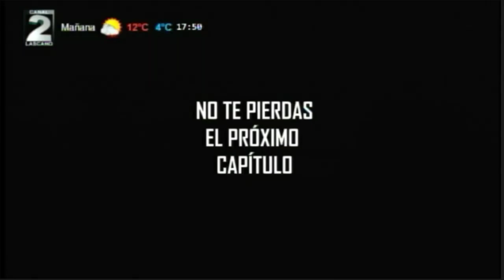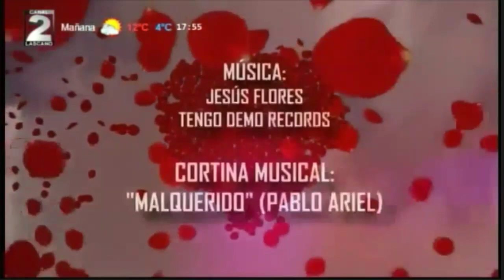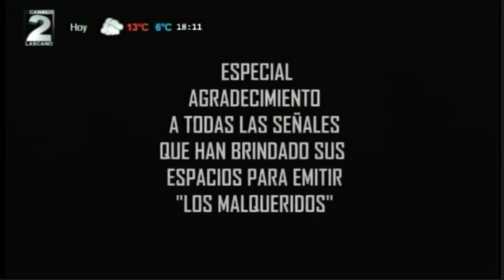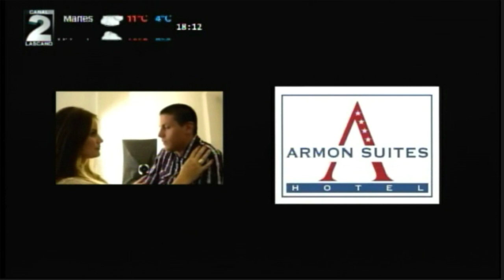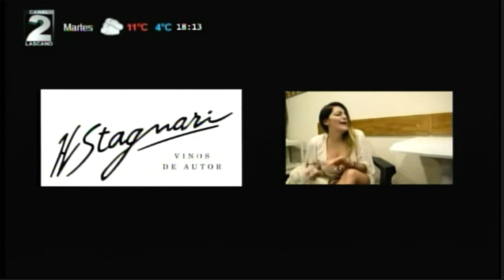Maratón de "Los Malqueridos" (3/4) | Canal 2 Lascano | 05-07-2020